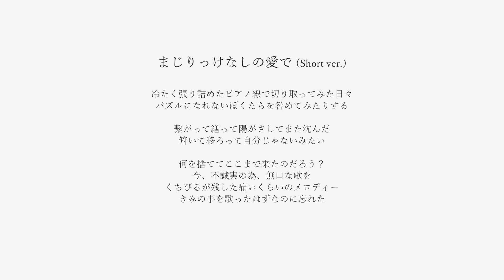まじりっけなしの愛で (Short ver.) / AIきりたん(NEUTRINO)